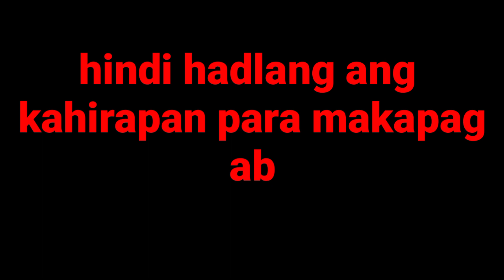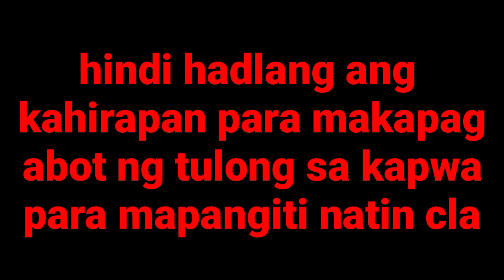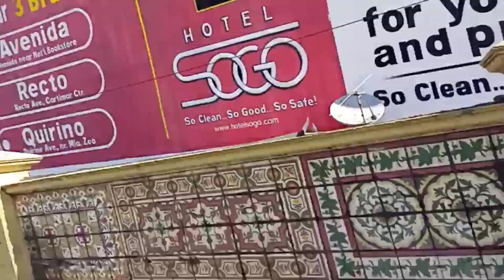MAG AMANG INIWAN NG ASAWA PART 2 | Probinsyanong ungas